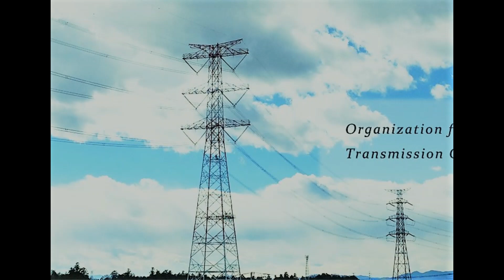THE ROOSTERZ (HANADA) - TRANSMISSION 1986 ソノシート 非売品 ハイクオリティアナログ#花田裕之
コミュニティ欄（投稿）に最後の贈り物です・・・
ルースターズファンの方はこれだけは知って下さい。
心からお願いいたします。

花田ルースターズの音源は
今は何も手元にありませんね(^-^;
先日ソノシート入れで発見し、
ハイクオリティ機材でデータ化しましたが
元がソノシートなので音が波打つ感じは
仕方がありませんです(^-^;

此方で使用している写真の無断掲載は厳重にお断りします。
コメントで必ず聞いて下さい。
お願いします。リンクのそのままのシェアはとてもありがたいです。

Single-lens reflex camera photo
Analog sound source converter
Special Thanks to T.S&anarogman!
Photo taken from R.T.

Note: Pending all comments for review. I need to protect myself from sexual expression, violence and political issues. Thank you for your understanding.